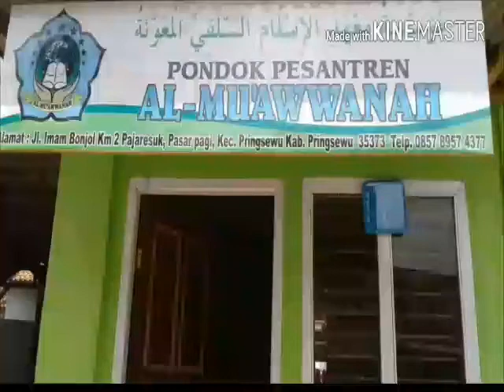AYO MONDOK Versi DESPACITO (official video) santri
AYO MONDOK Versi DESPACITO | Lirik Ala Santri Lagu ini ditulis oleh MENARA BAND. sangat kreatif dan inspiratif, terutama bagi santri yang sedang menuntut ilmu di pondok pesantren. Terimakasih atas kunjungannya.